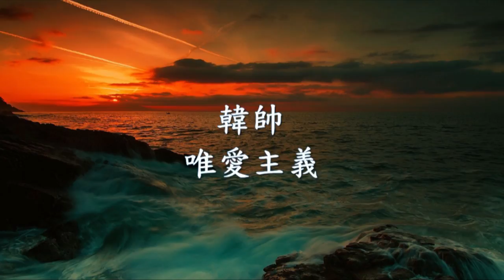韓帥 - 唯愛主義.mp4